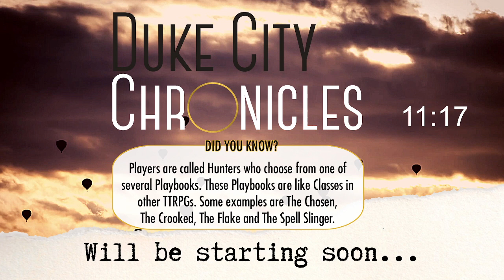Duke City Chronicles | Episode 6.4 | The Orphan | Monster of the Week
A Monster of the Week game based in modern day(ish) Albuquerque ran by Jason Russell of Critical Dice.

Albuquerque is a weird place, let’s find out just how weird.

Special Credits for the song go to: Mixkit
Title: Girl From Manila